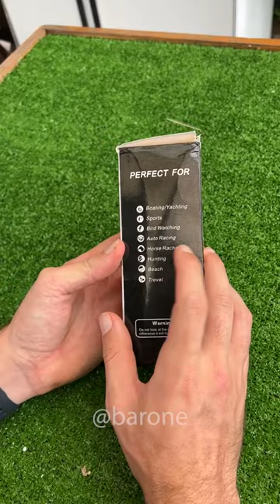O que tem dentro de um monóculo?